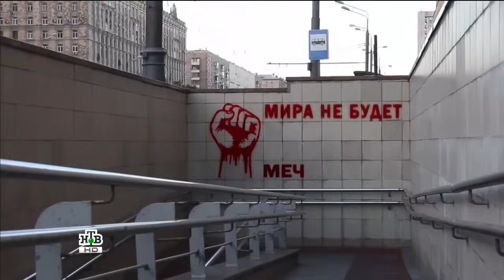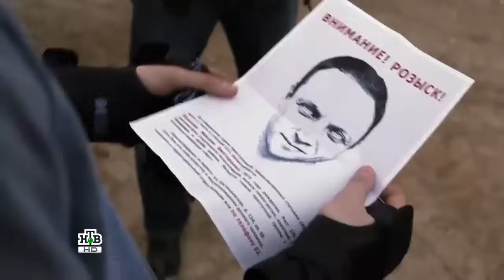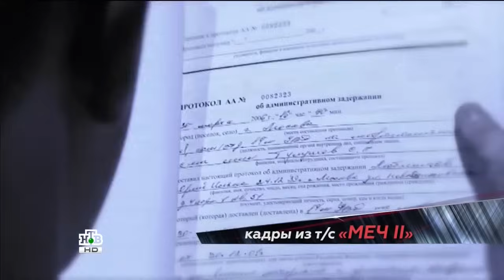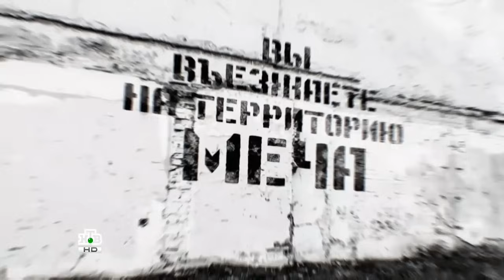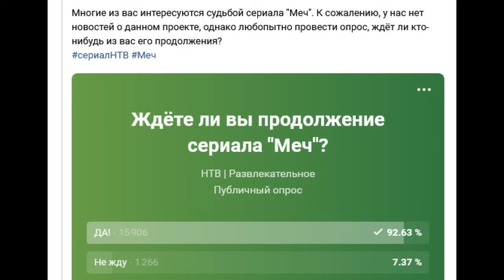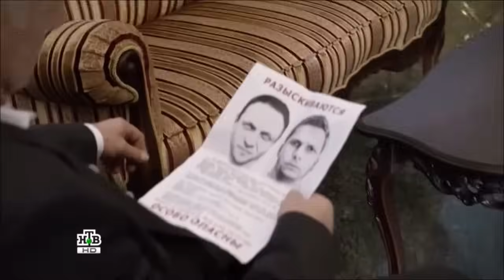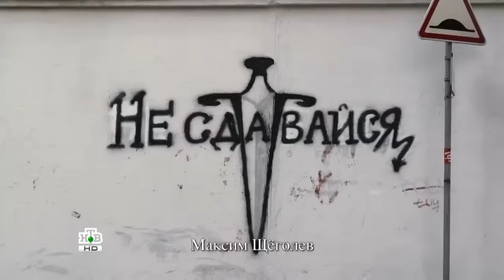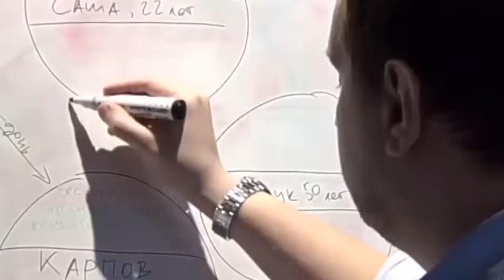МЕЧ 3 — Почему мы его никогда не увидим....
Мы видели много незавершённых российских сериалов, и в этом видео речь пойдет об одном из них, а именно о сериале МЕЧ, или скорее о том, почему 3 сезона не будет. Я буду идти по хронологии событий: от обзора финала 2 сезона и до сегодняшних дней. В новом ролике вы услышите мое объяснение концовки сериала, а также мы поговорим про теории и возможные причины, по которым Меч 3 на НТВ был отменен.

Смотрите другие видео на этом канале
по ссылочке ниже